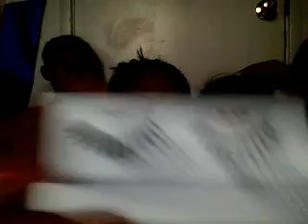My 1 year Anniversary Giveaway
this is just a simple giveaway since i have been on Youtube for well over a year. Giveaway Ends on the 31 of July at 11:59pm California time. Winner will be chosen through Random.org.

Rules:
2. Enter one time each day

Directions:
1. DO NOT PUT ENTER ME
2. Name one thing about this summer so far that you have been enjoying.